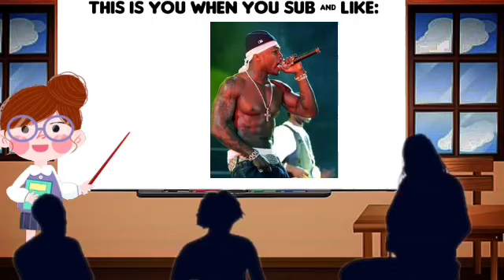Thoughts On CM Punk Seth Rollins Raw Promo Confrontation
Song: An instrumental cover of the legendary Nujabees's "Feather"

Source for today's video (if warranted):

N/A

Time stamps (if warranted):

N/A